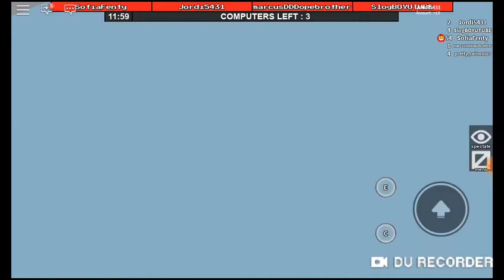Escape!! (Flee the Facility) FT.Slogboyutube